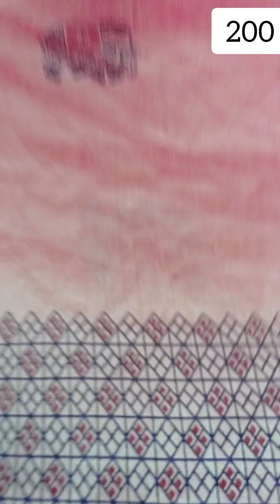Georgette chiffon Brasso saree offer price #200🥰 #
*Shop Address*

*V V BOUTIQUE*
New no 04 old no 07
Ground floor
Ashoka Nagar West Street
Arumbakkam
Chennai 600106

Videos will be uploaded very soon💯💯💯💯💯💯💯💯💯💯💯💯💯